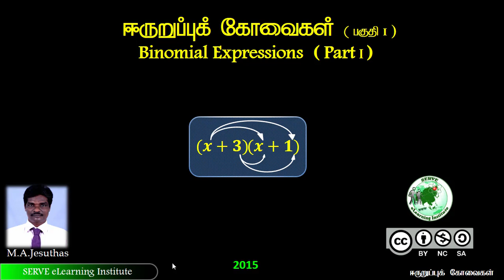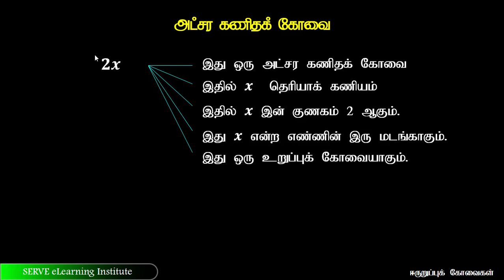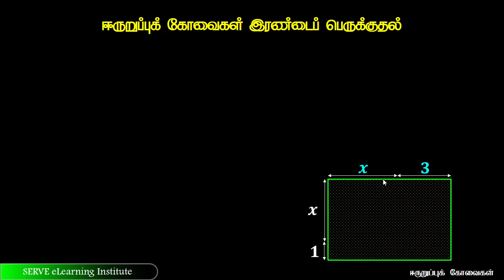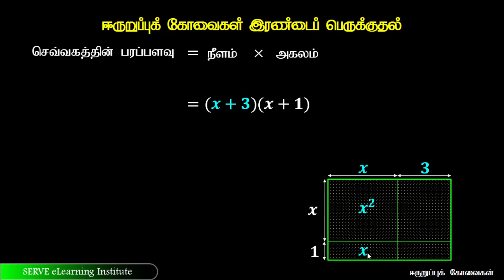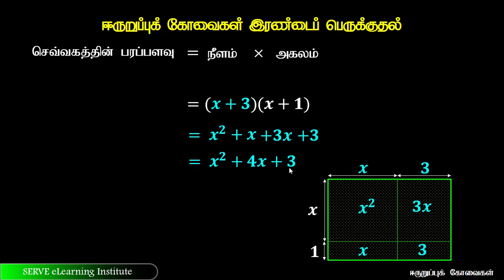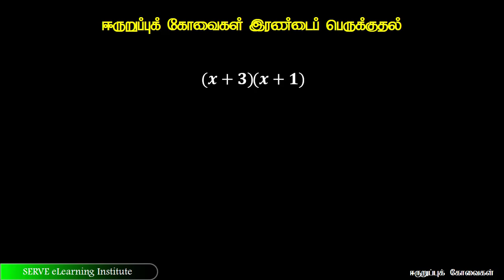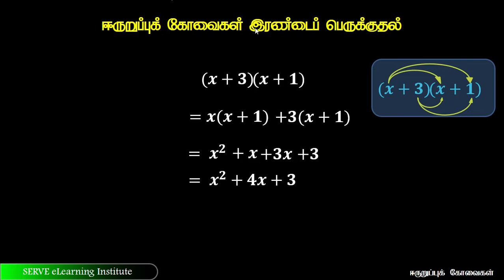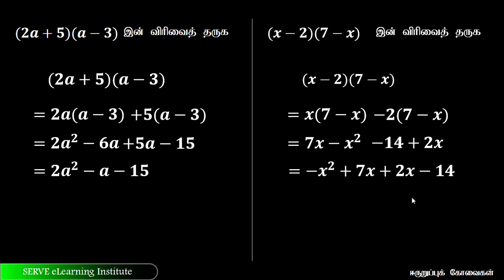Grade 10 : Subject :4 : binomial expressions : part1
இரண்டு உறுப்புகளாலான கணிதக் கோவைகள் ஈருறுப்புக் கோவைகள் எனப்படும்.